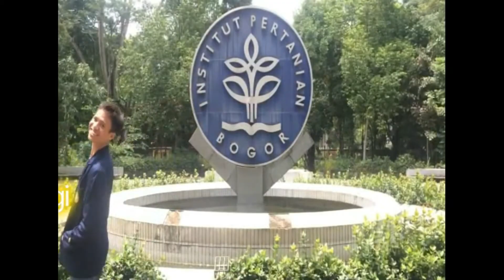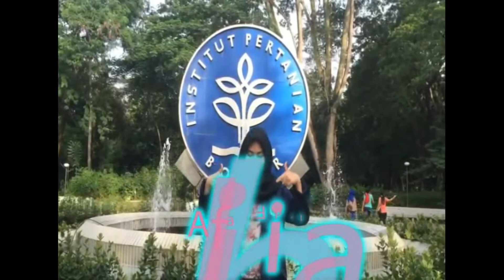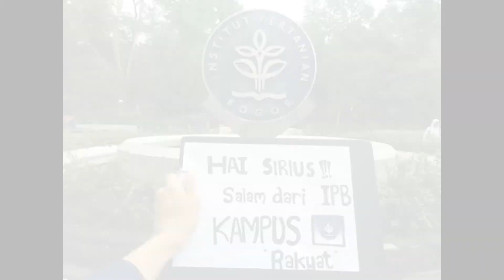Chandelier IPB 2015